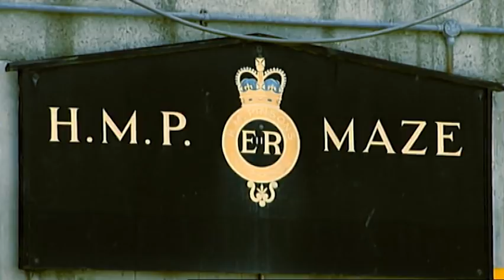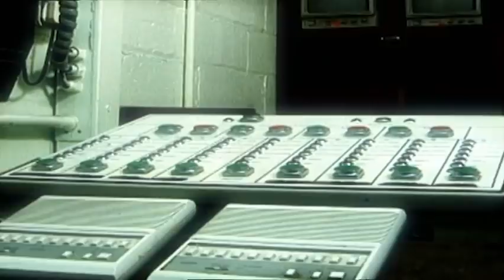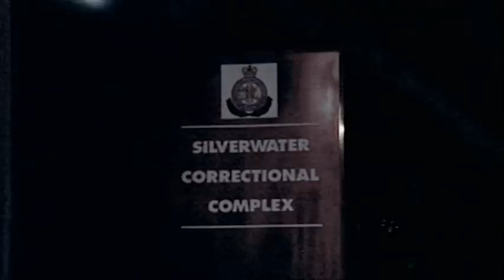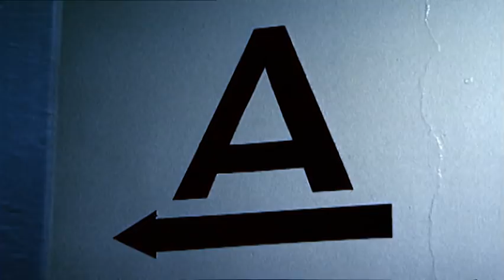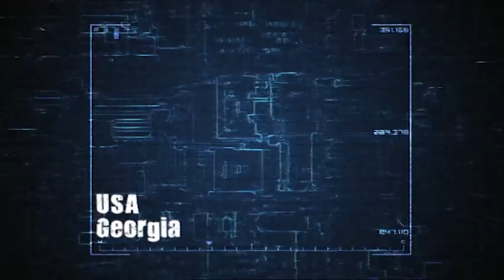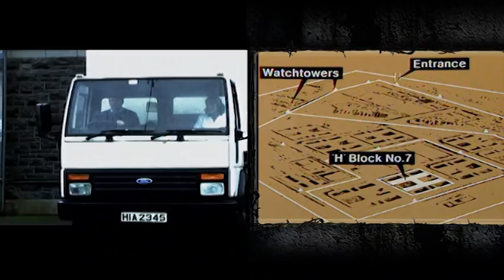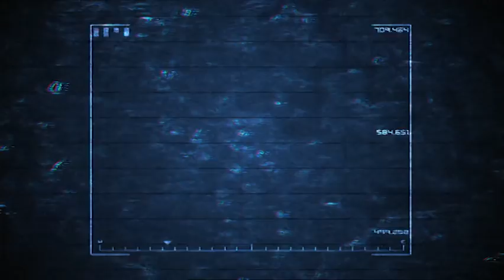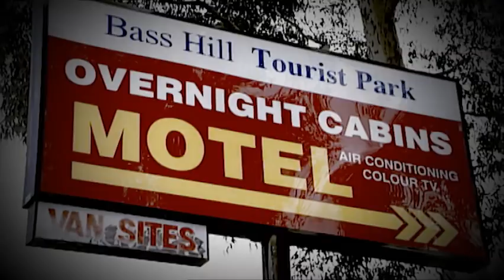Real Prison Breaks - S01 E01 | Full Documentary | True Crime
A love struck girlfriend hijacks a helicopter to pluck her man from jail and one of the world's biggest breakouts: 38 inmates in one go!

Narrated by Sean Bean, Real Prison Breaks investigates cases from across the United Kingdom, USA, Australia and New Zealand. The series features exclusive interviews with escapees combined with interviews and insight from the professionals that have hunted, guarded and are constantly trying to figure out what makes these criminals tick.